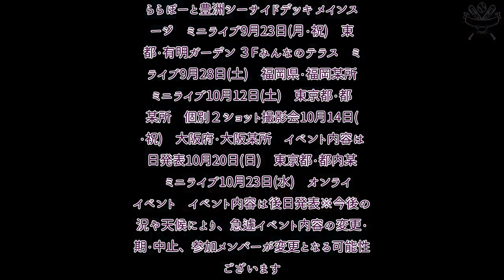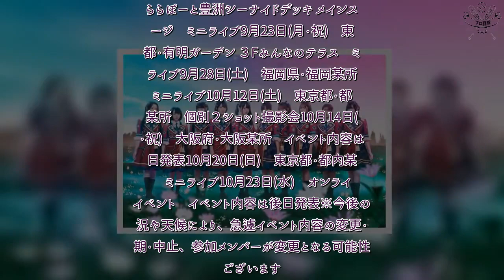H91- 高嶺のなでしこ、新曲「アドレナリンゲーム」がアニメ『逃走中 グレートミッション』ED主題歌に決定